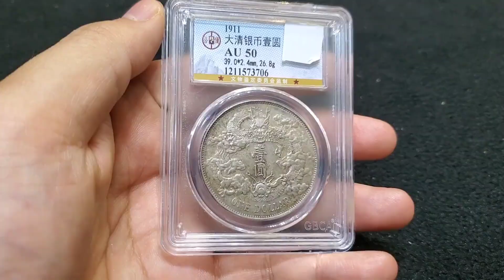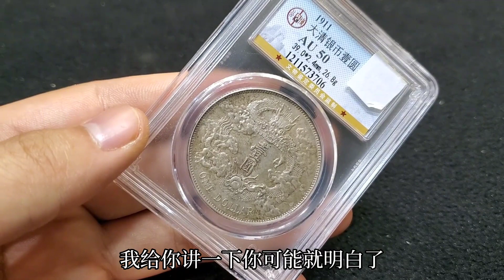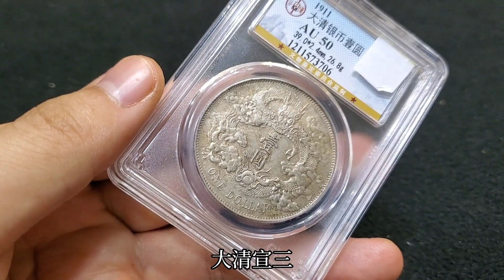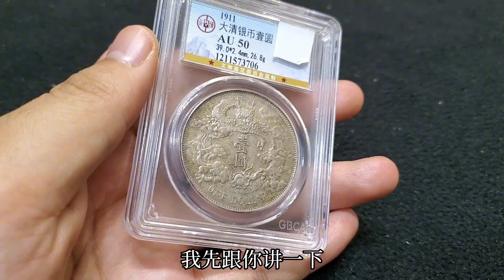本以为闺蜜送的大清宣三银圆不值钱，没想到看过之后是啪啪打脸